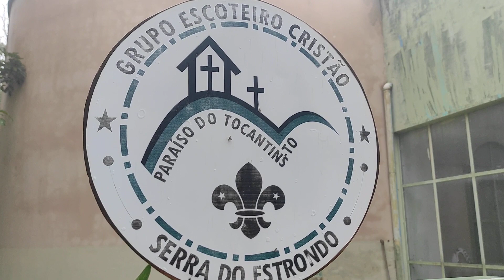Abandono do Centro de Vivência é mais uma das vergonhas em Paraíso do Tocantins